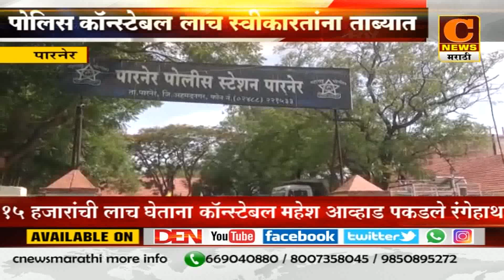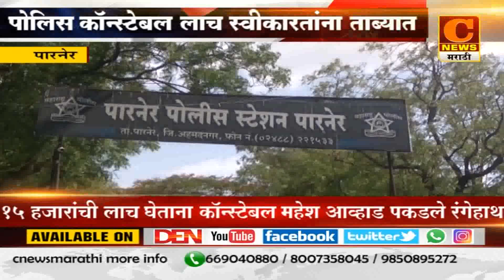पारनेर - पोलिस काॅन्स्टेबल महेश आव्हाड लाच प्रतिबंध विभागाच्या जाळ्यात